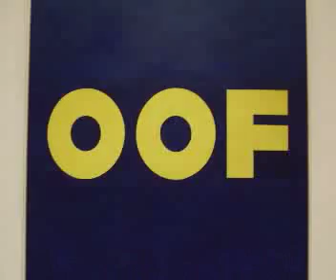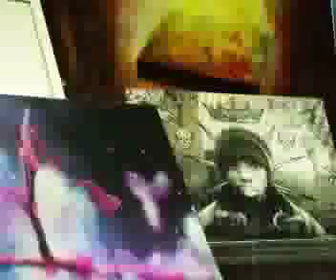I Run New York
Images from a trip to New York City & New Haven, Connecticut, June 2009 by MissDiagnosed.
Soundtrack: I Run New York - 50 Cent Ft. Tony Yayo!